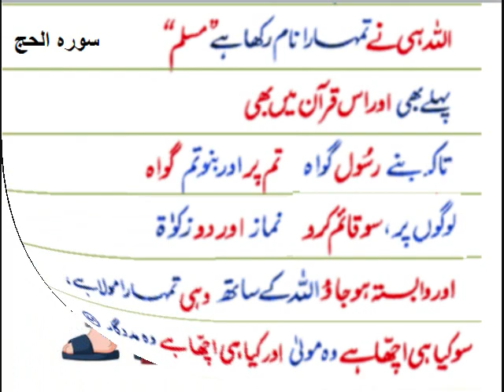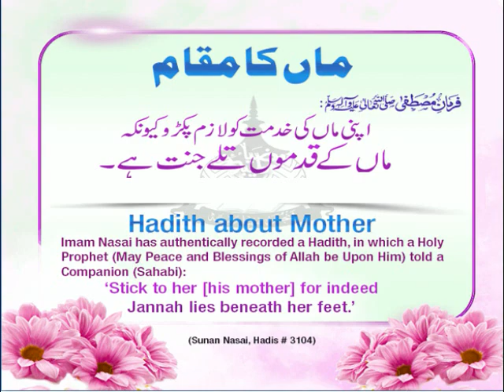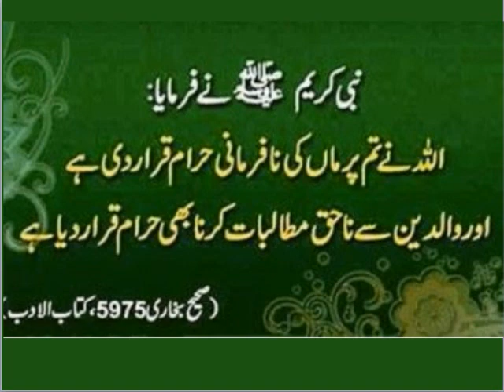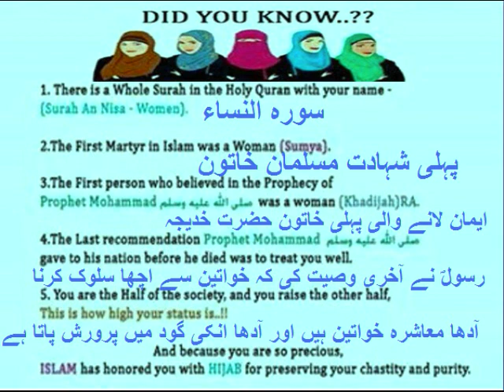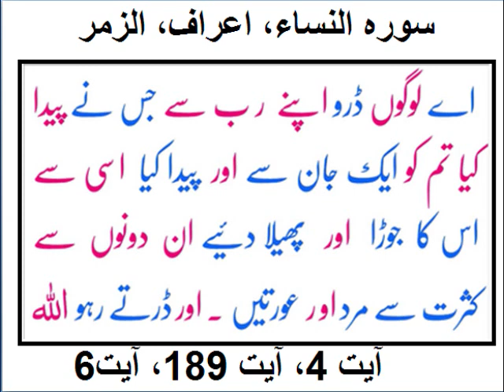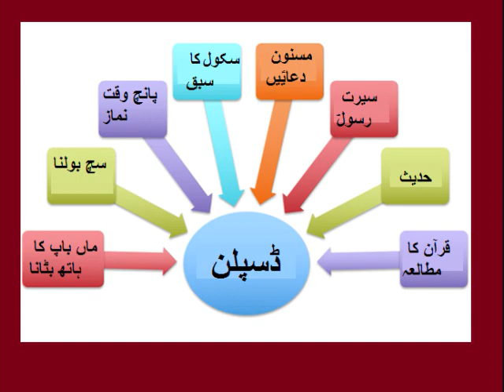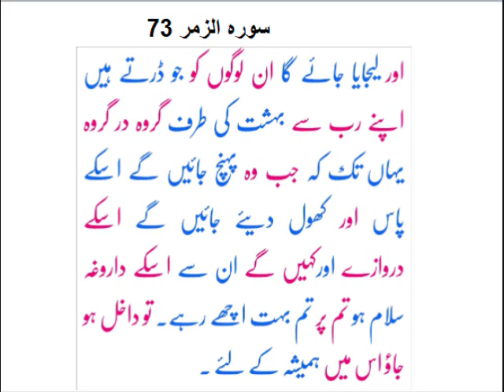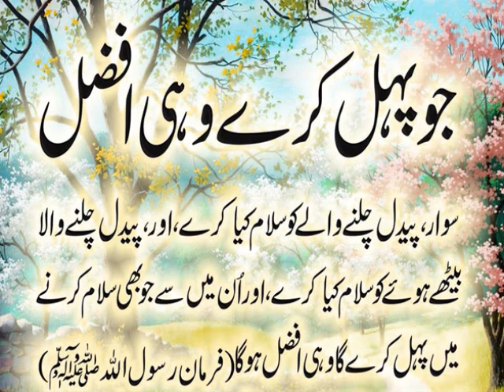English class 9 in Urdu/Asma binti Abu bakar Unit 4.14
9th class English unit 4 Lesson 14, how to introduce and Greet in Urdu